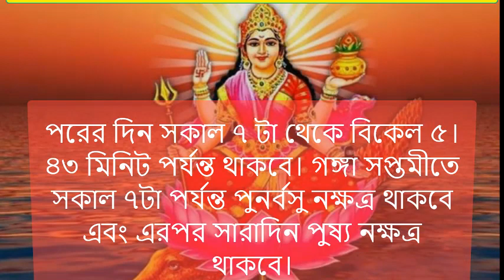Ganga saptami 2023গঙ্গা সপ্তমীতে তৈরি হচ্ছে তিনটি শুভ যোগ, জেনে নিন এই দিন স্নানty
জেনে নিন এই দিন স্নানের শুভ সময়